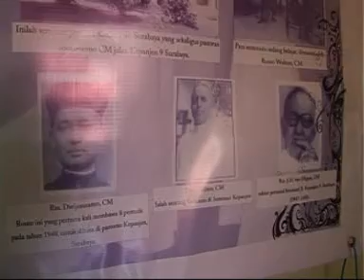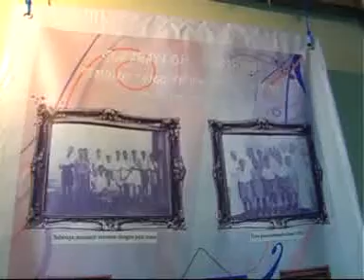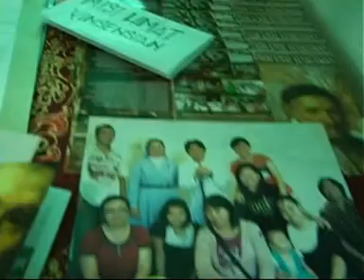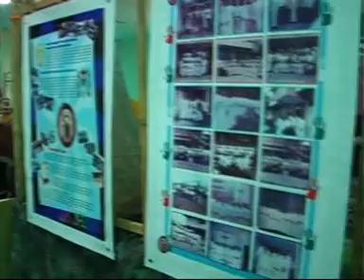Creative, Fidelity to the Mission Part 2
Reuni 40 tahun Seminari Tinggi CM Indonesia (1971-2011)